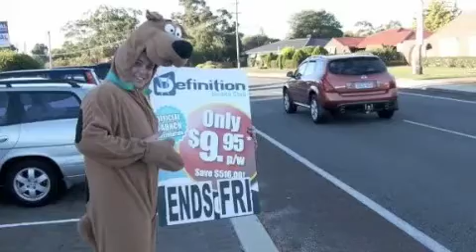Definition Health Club, CFM Testimony, Bull Creek AUS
Anji Mollison explains here why she chose CFM and will continue to...